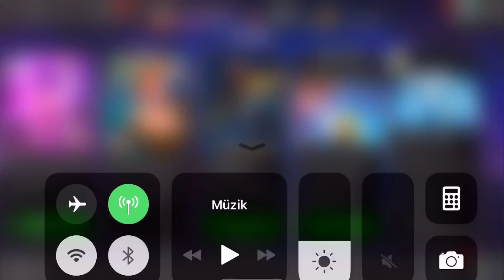DURDURULAMAZ OLDUM - HER YERDEYIM SANKİ :)